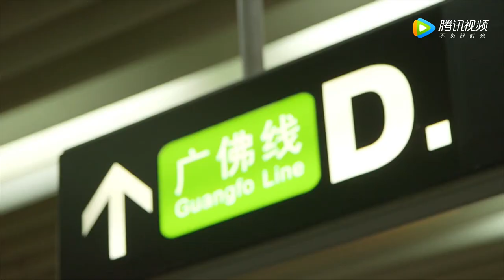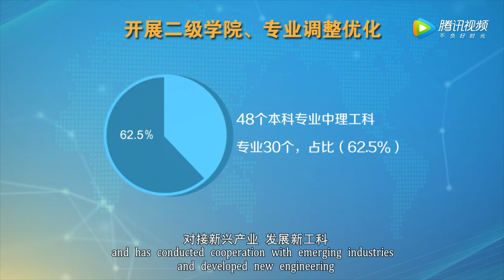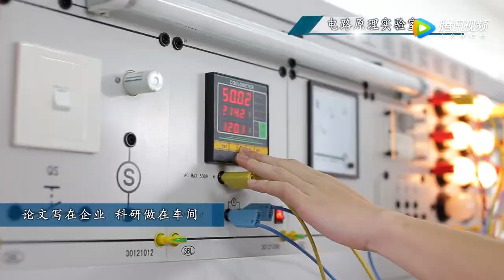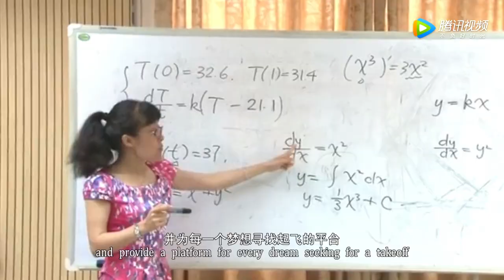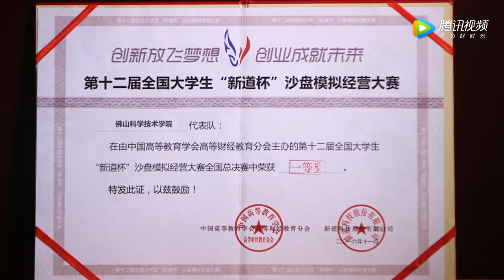Foshan University | 佛山科学技术学院宣传片